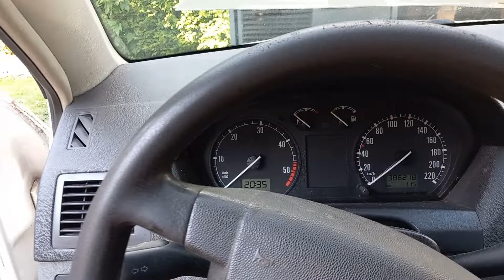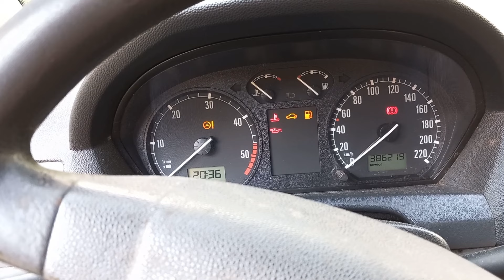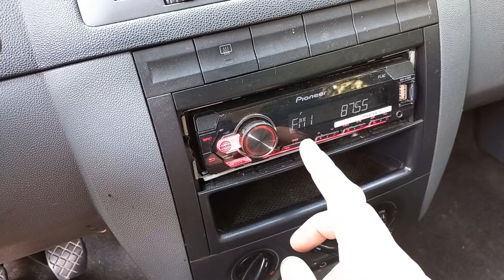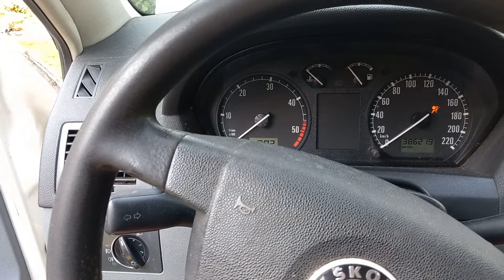Naftová Fabia ze sídliště. Už fakt poslední auto...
Vážení diváci,
naskytla se příležitost odvézt si auto odstavené cca 3/4 roku na sídlišti. Proč vůbec někdo nechá auto tak dlouho na jednom místě? Jak se dlouhé stání na autě podepsalo? Nastartovalo vůbec? Co s tím? Vše uvidíte v tomto videu.